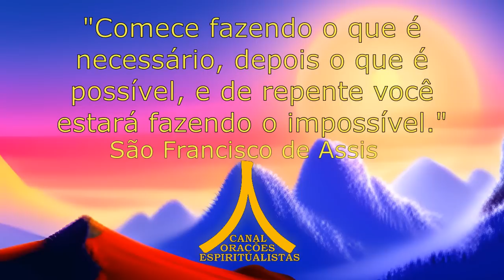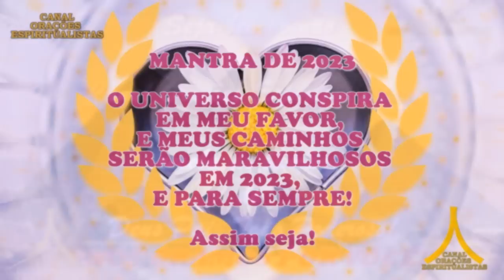Oração da Noite! Proteção com Ave Maria e Pai Nosso! ABRIR CAMINHOS!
Amém.

Assim seja!

Amém.